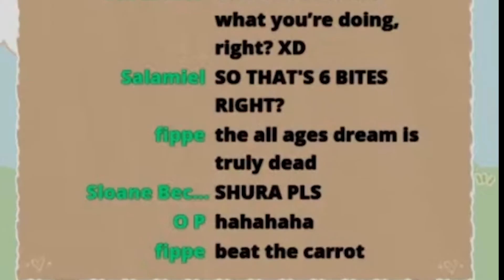Really Malcolm really...